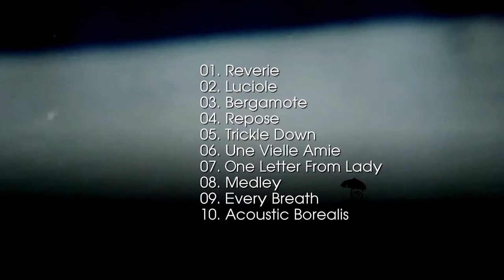the best of brandon McCoy